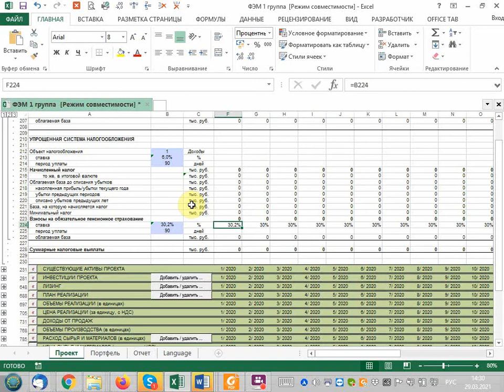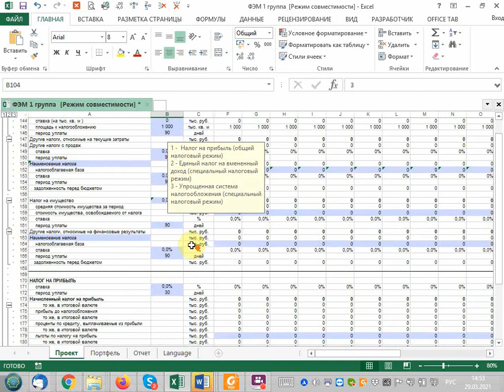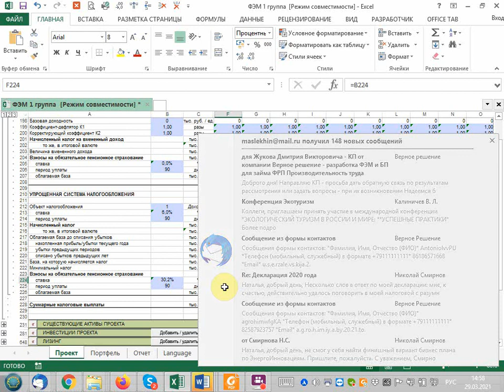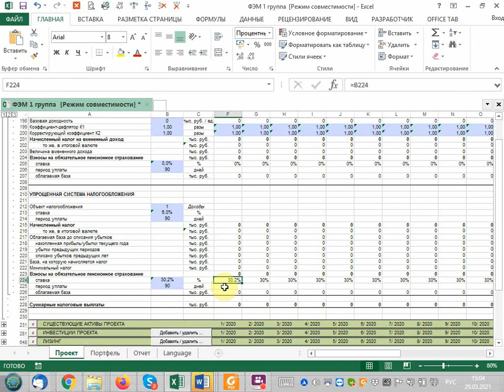Окупается ли кемпинг, глэмпинг? Расчет экономики проекта кемпинга Обучение в ПО Альт инвест #2